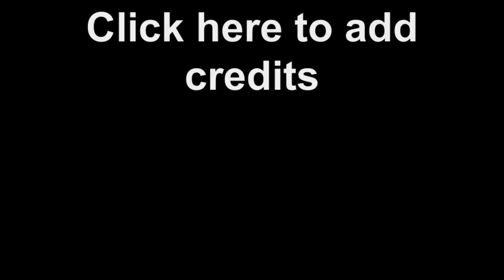Maze Game Reaction by brother!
maze game reaction by little brother!